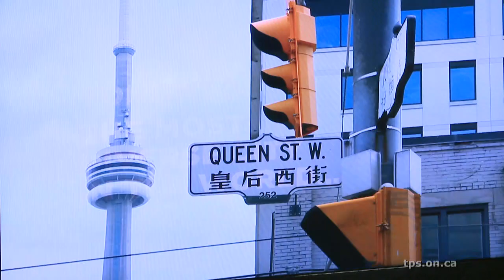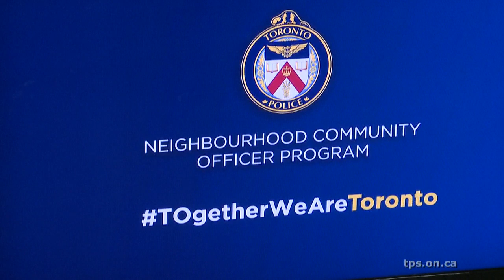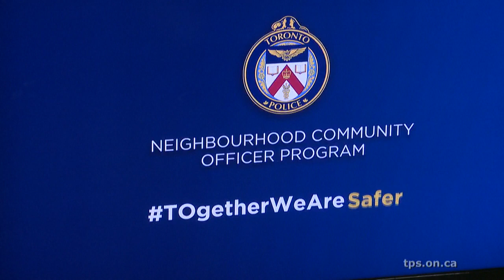Announce Enhancements to Neighbourhood Community Officer Program | Thurs., Sept.12th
Chief Mark Saunders today announced enhancements to the Neighbourhood Community Officer Program (NCOP) at a news conference on Thursday, September 12, 2019 at 10:30 a.m. in the Toronto Police Service Headquarters Media Gallery.

The program was first introduced in 2013 across the city and evolved through community consultation and Humber College independent research to develop the best practices that are being rolled out in Fall 2019.

Humber College Faculty of Social and Community Services Professor Doug Thomson will update the media on independent research on the NCOP.

Neighbourhood Community Officers and community members will also be available to speak to the media.